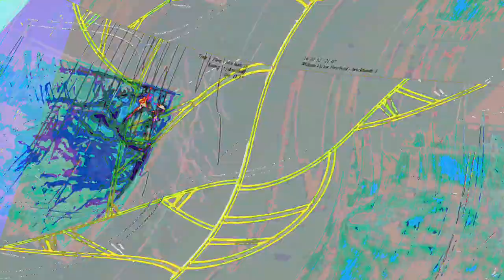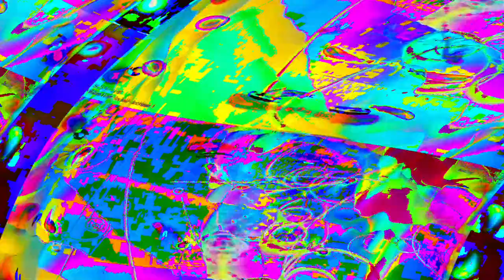[EPILEPSY WARNING] Movie 23 06 12 00h01m40s